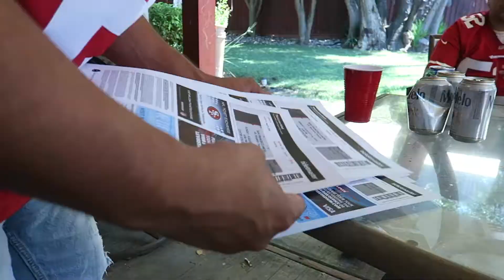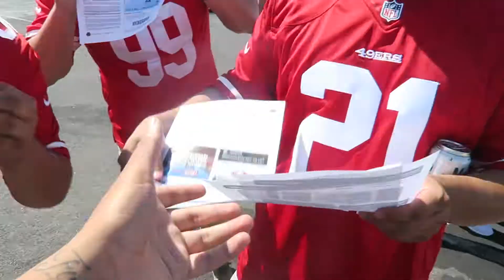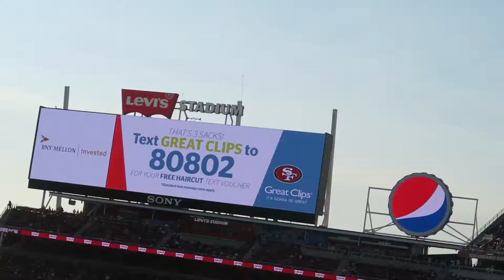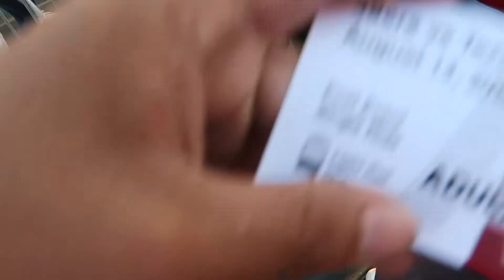SF 49ers Opening game at Levi's Stadium 2016